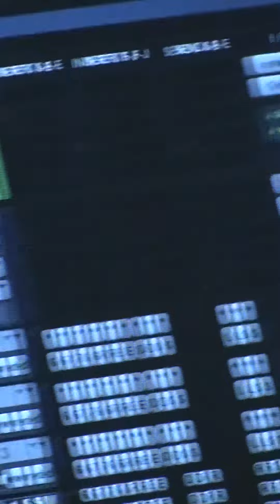'Soul Food' everywhere now!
It's about time I linked with Lefrey. Thx for having me bro. @whoslef
Shot by Cleff